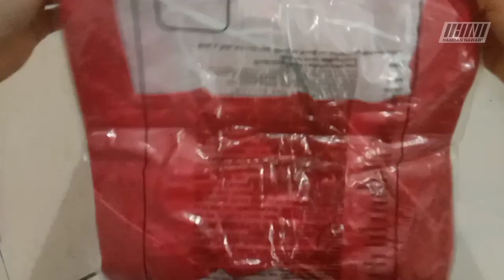UNBOX JERSEY BARU LIVERPOOL HOME KIT 21/22